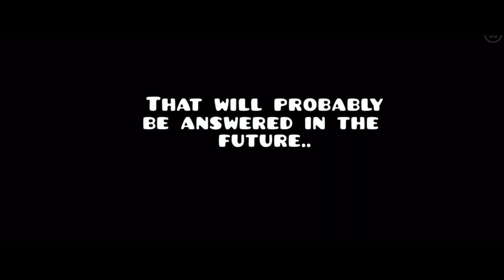Geometry Dash Magic Tab Showcase #2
LAST VIDEO ON MY PHONE (hopefully)

video series showcasing 5 random magic tab levels in geometry dash

levels featured:
Soul Duel by Crystalizeed | 90760309

FunKollab (megacollab):

Uploader/Creator: Salziguy
Contributors: Engelmaradiaga, Spacemagicgd, Moffer, Aaguila, Mcminer3244,

Ascend by Lung | 89653397
lagoon by EpiEpz | 90784704
Astrology by irsdarkage | 90619107